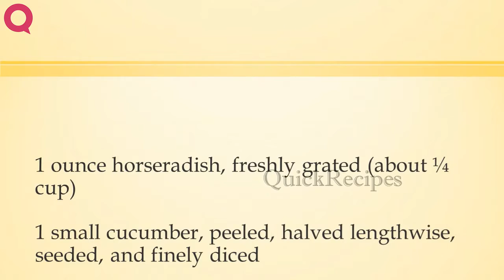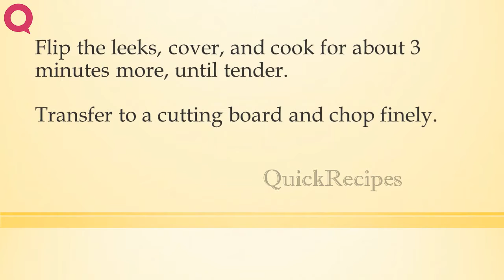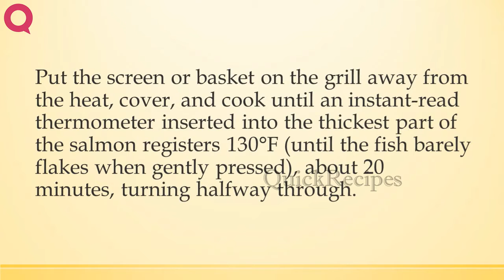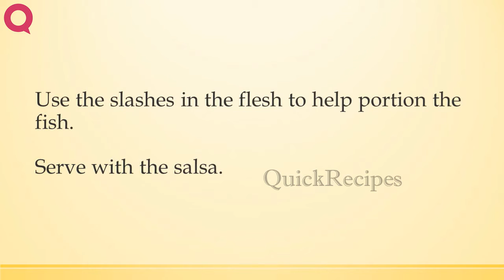Wild Salmon Grilled with Leeks and Salmon Roe Salsa